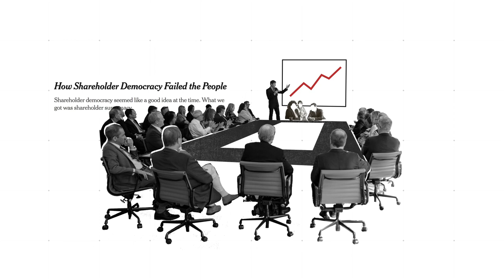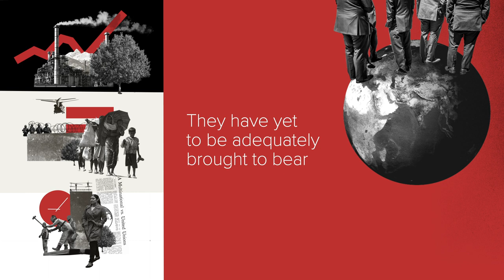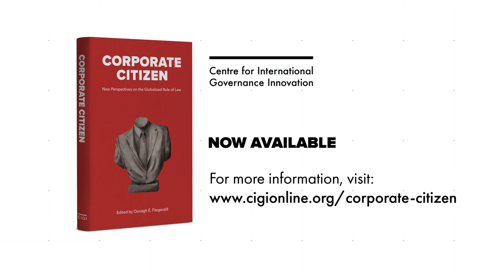Now Available: Corporate Citizen, a New Book about the Corporation’s Role in the Global Economy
Over the last several decades, we have seen the rise of multinational corporations with operations all around the world. Corporate Citizen looks at how, in a globalized world, these corporations can be everywhere and nowhere at the same time.

Through foreign investment and establishment of global supply chains, multinational corporations can lower costs of production and gain access to new markets. These mighty transnational corporations are at home anywhere, are treated as key stakeholders in both national and international governance discussions, and yet they only owe duties to their shareholders.

While international environmental, human rights and labour standards are well established, they have yet to be adequately brought to bear on global corporate citizens, which continued to invest, divest, restructure and arrange their affairs for maximum profit to their shareholders and minimum legal liability and financial accountability to the communities in which they operate.

Corporate Citizen highlights the important role of the multinational corporation in today’s global economy and explains how domestic and international law could be strengthened to govern their conduct and ensure they comply with widely recognized international human rights laws, labour standards and environmental standards.